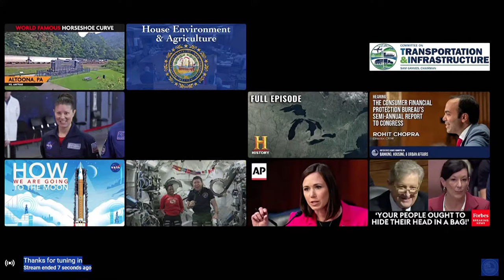LIVE: Jerome Powell testifies on monetary policy in Senate hearing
Federal Reserve Chair Jerome Powell gives Senate Banking Committee its biannual monetary policy update.